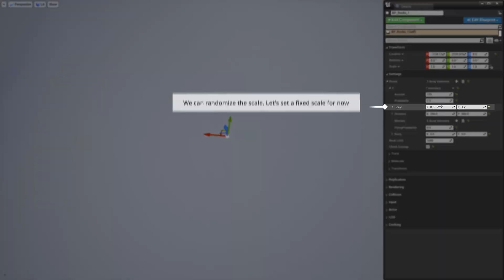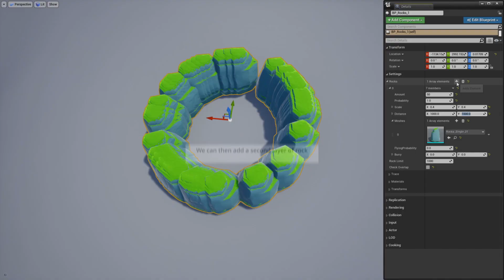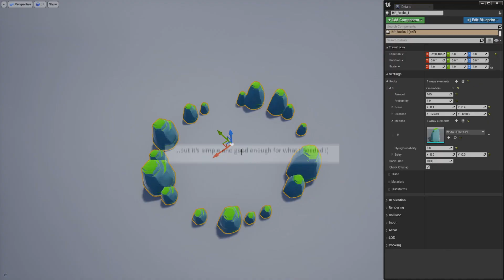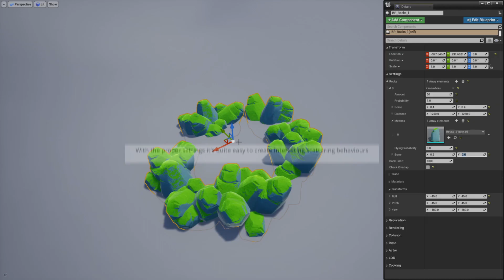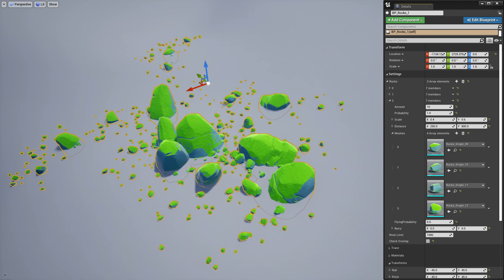Demo of my hierarchical rock spawner in UE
Here's a small blueprint I made in Unreal Engine in 2021 for my 'Interactive Grass' demo

It allows me to spawn and place quickly and efficiently rocks using Instanced Static Mesh Components and Construction Scripts.

It is a good example of simple things you can do in Unreal Engine using Construction Scripts to help you boost the speed of a production by allowing artists and level designers to place props in a more efficient way.

0:00 Introduction
0:42 First layer
1:29 Second layer
1:53 Third layer
2:20 Overlap
2:47 Bury
3:00 Flying rocks
3:14 Rotation
3:28 Setup demo